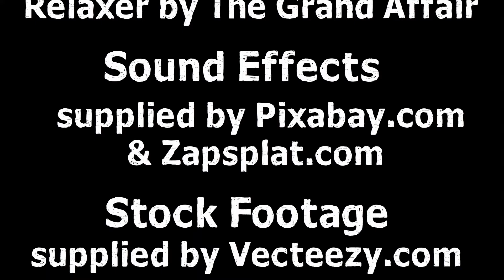Eye on the Future 2024 - Dan Aasa - Science in Your World Winner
Dan Aasa (“Science is in the Air”) is our 2024 Eye on the Future (EOTF) Teen Video Contest first place winner in the “Science in your world” category.